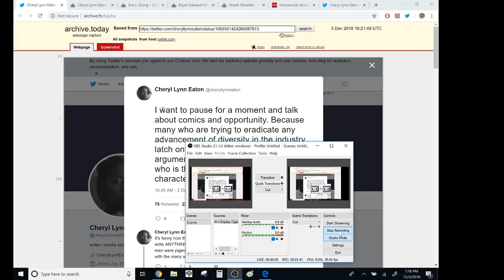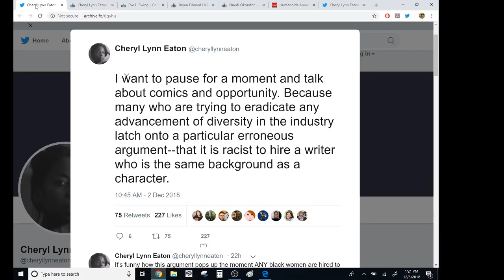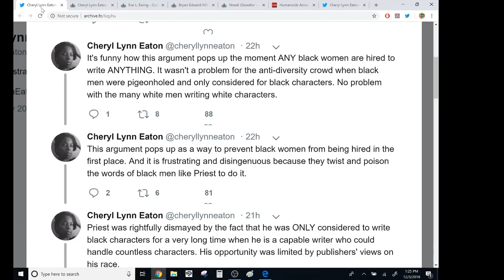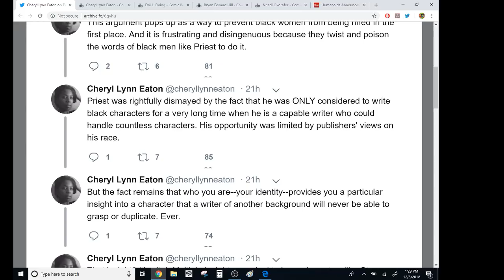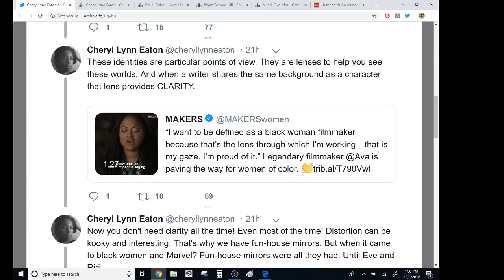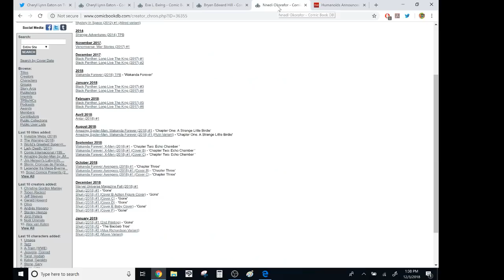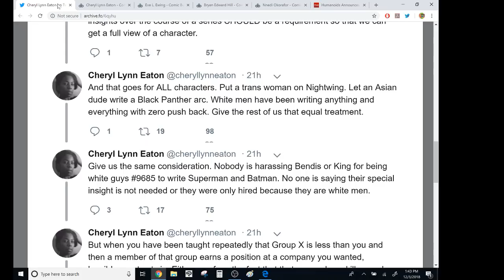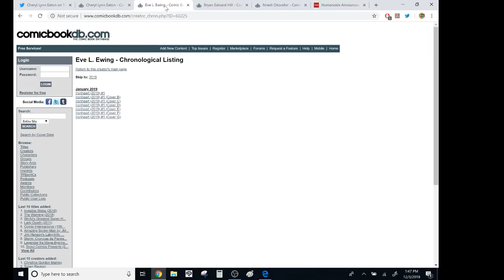SJW Comic Book Pro Decries Racist+Sexist Comic Book Industry That Hired Her To Write BATMAN